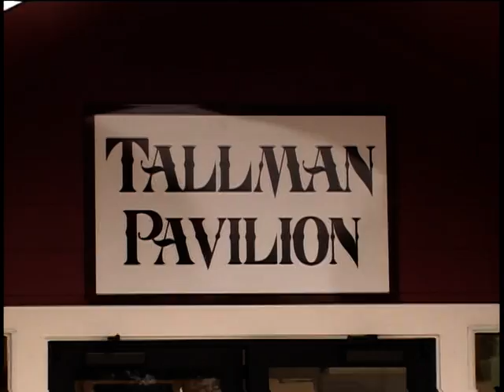Eastern Sierra News 11-05-12 Headlines